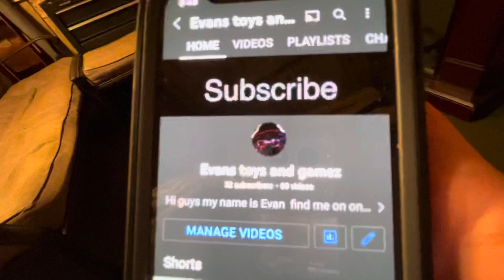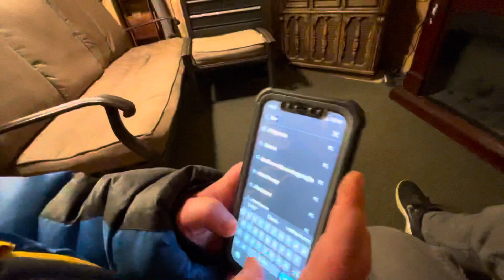Off-roading tractors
We were driving tractors Over a mulch pile ￼￼